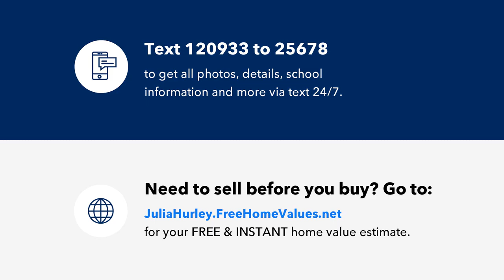139 Utsesti Way, Loudon, TN Presented by Just Homes Group.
building lot that backs up to tellico village greenspace so no one can build behind you

521 W Lamar Alexander Parkway